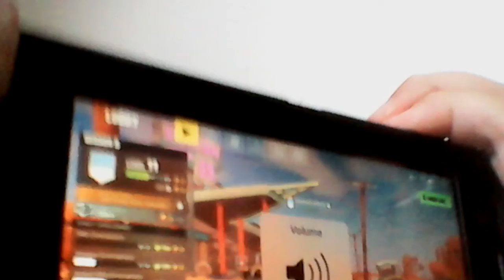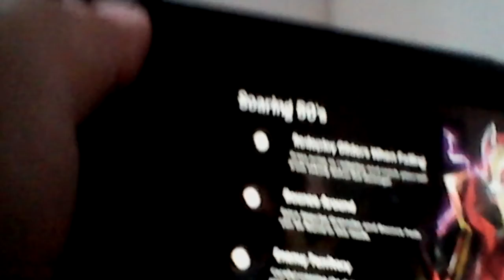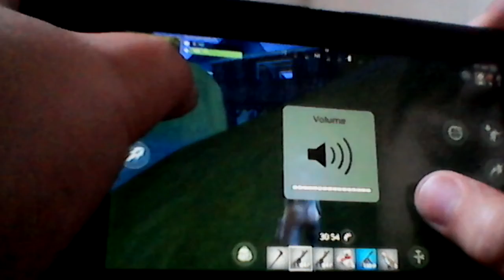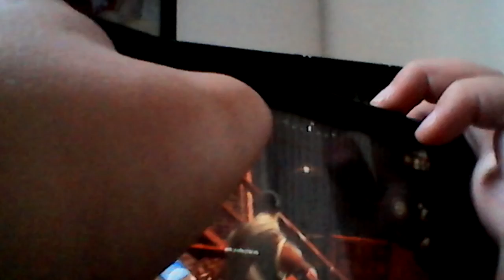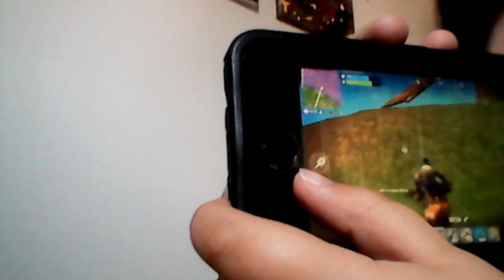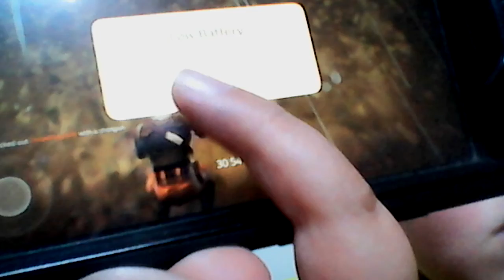Fortnite Season 5 short gameplay